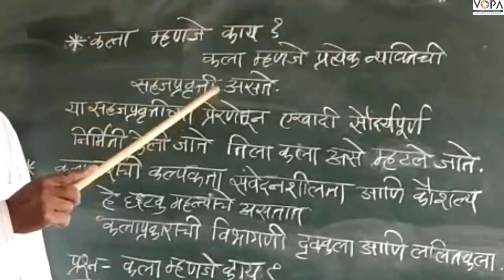10 वी | NTS | इतिहास | भारतीय कलांचा इतिहास | V1 | V-School